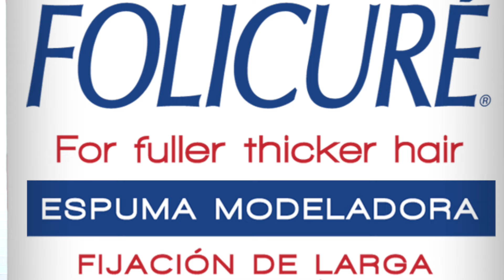¿Por qué nos quedamos calvos? - ¡Ganate un Kit para el Cabello!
La cabellera masculina, y ni qué decir de la cabellera femenina, ha sido desde siempre motivo de orgullo y de vanidad, pero por sobre todas las cosas, ha sido motivo de preocupación por el temor a perderla.  La tecnología de este siglo XXI ha hecho que este temor se reduzca a su mínima expresión.   FOLICURE te dice cómo cuidar tu pelo  y tu peinado.